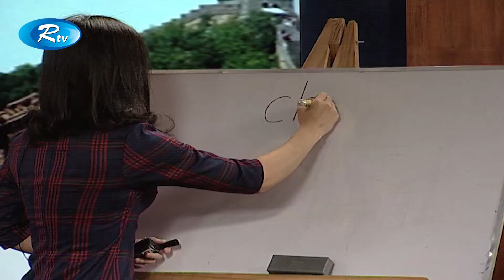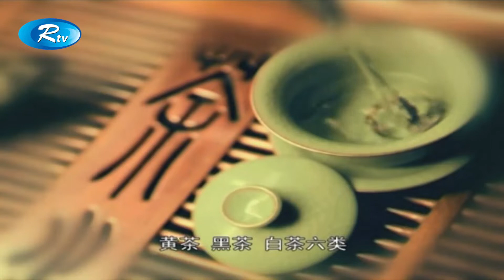China Hour | Ep-7 | চীনা ভাষা শিখুন | Learn Chinese Language | চায়না আওয়ার | Rtv Talkshow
China Hour | Ep-7 | চায়না আওয়ার | Rtv Talkshow | Rtv
বিষয়: চীনা ভাষা শিখুন
Subject: Learn Chinese Language

- Team RTV